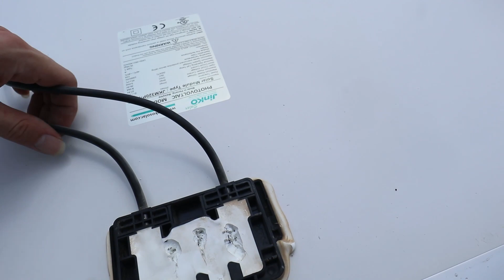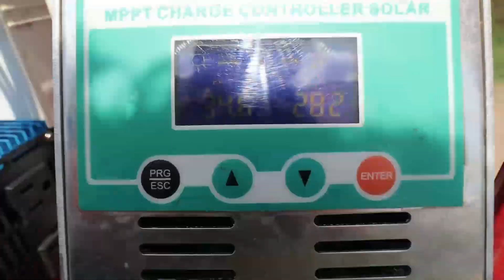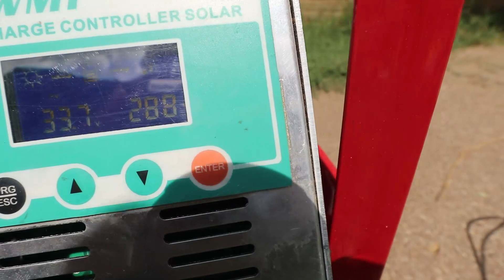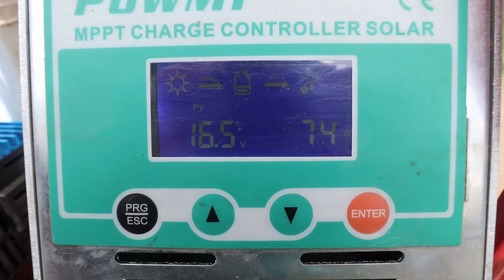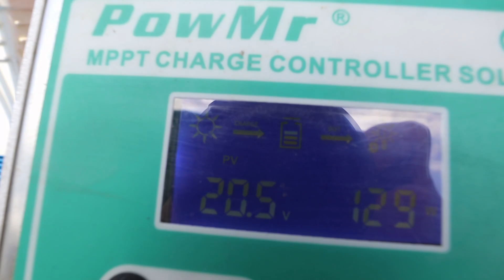Solar Panel Bypass Diodes - Are They Really Needed?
With a large batch of solar panels that had shorted diodes comes a bootcamp on their importance. I go through their effects on performance of the panels and if the solar panel will work without them!